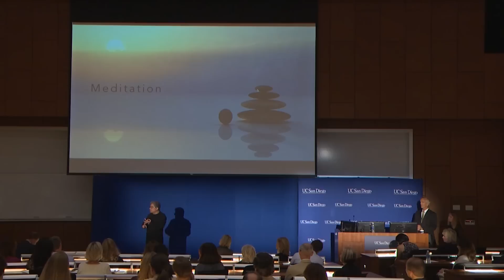The Role of Sleep Cycles in the Fight Against Cancer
Best-selling author Dr. Deepak Chopra explains the various rhythms of the human body. Theoretically, Chopra claims, we may one day be able to take advantage of the body’s circadian cycle so as to increase the efficacy of chemotherapy. Series: "The UC Wellbeing Channel " [Health and Medicine] [Show ID: 31175]